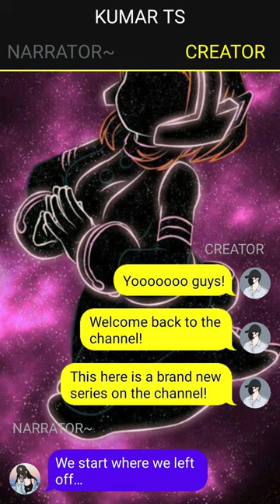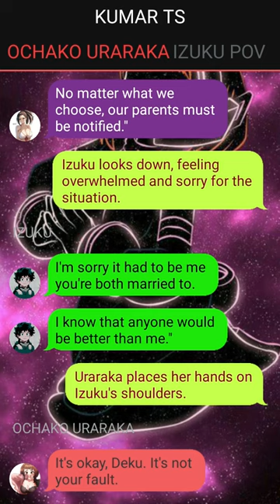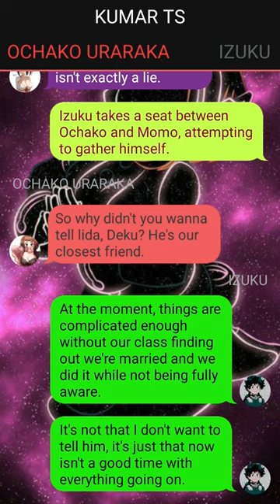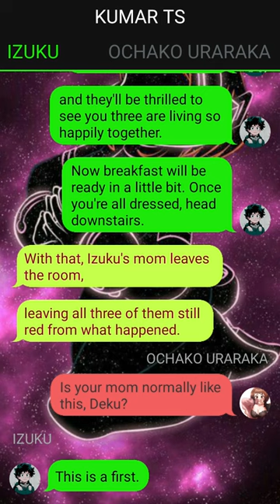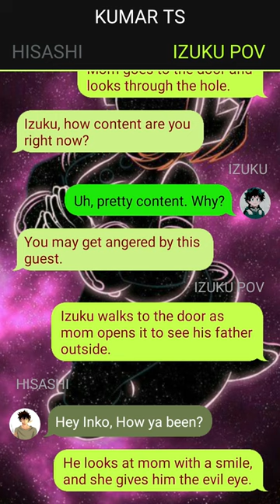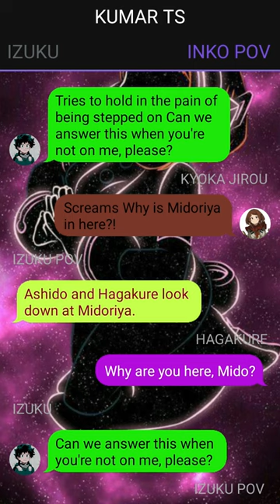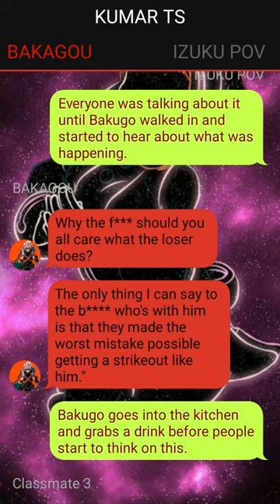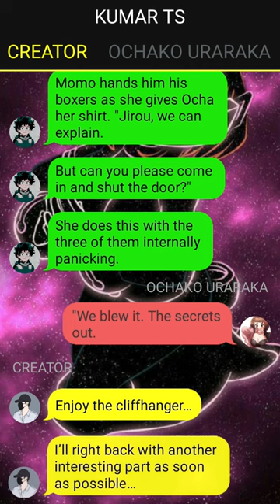Deku Texting Story// The Unforeseen Union // Izuku X ??? // Pt~1 //